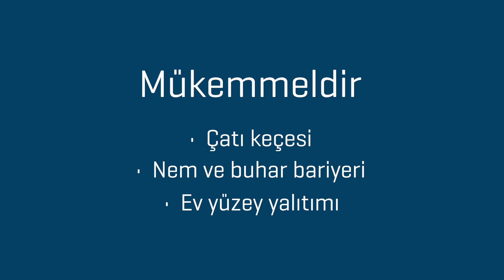Rapid PRO R54 Çekiçli Kırıcı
Güçlü, profesyonel çekiçli zımba makinesi, ekstra uzun zımbaları hassas bir şekilde teslim etme yeteneği sunar. Sağlam yapısı uzun bir çalışma ömrünü kolaylaştırır ve büyük bir magazinle birlikte bu özellikler R54'ün yoğun işlerin üstesinden güvenle gelmesini sağlar. Çatı ve yalıtım malzemelerinin yüksek frekansta sabitlenmesi ve neme dayanıklı kaplama için mükemmel bir çözüm olan R54, daha kalın yalıtım malzemeleri, deri veya kauçuk veya tekstil zeminlerde bile kullanılabilir.